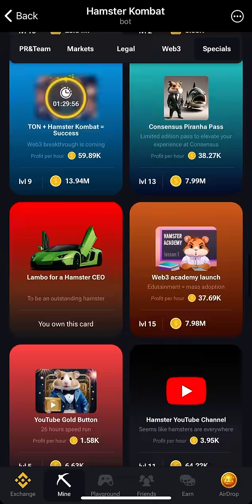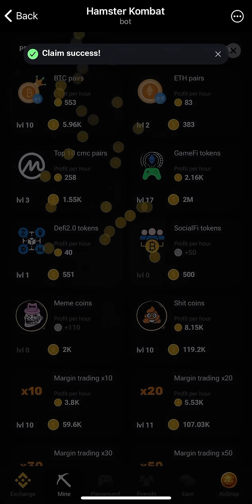5 August Hamster Kombat Daily Combo Today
5 August Hamster Kombat Daily Combo Today | Daily Combo Hamster Kombat Today